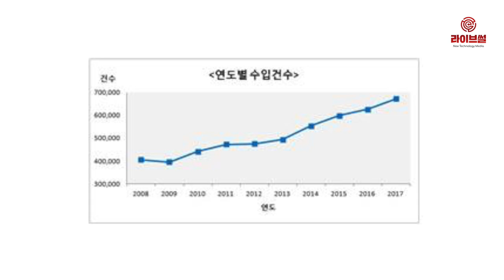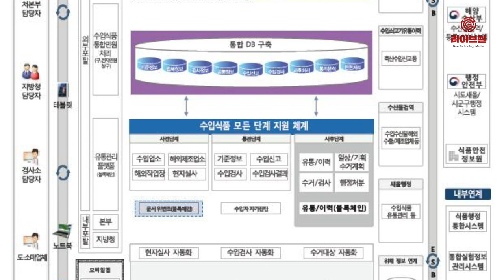[라이브썰] 식약처, 수입식품 신고 ‘블록체인’ 기술 적용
앞으로 수입식품의 위해정보가 자동으로 분석되고 증명서 위변조 방지를 위한 블록체인 기술이 적용됩니다.

식품의약품안전처는 수입식품 통관단계 검사체계 혁신을 위한 ‘지능형 수입식품 통합시스템’을 구축한다고 24일 밝혔습니다.

이번 시스템은 수입식품의 해외 현지실사부터 통관·유통단계 정보 등을 연계하고 농·축·수산물 및 가공식품 분야별 시스템을 통합하는 등 관리체계의 효율성을 높이기 위해 마련됐습니다.

지능형 수입식품 통합시스템은 크게 △위해정보 수집· 분석 △자동화 수입자에게 자가진단 서비스 제공 △위생증명서 위·변조 방지를 위한 블록체인 기술 적용 등 세 가지로 나뉩니다.

식약처는 해외 위해정보 수집·분석을 자동화하고 실시간 수입검사에 반영하는 ‘위해도 기반 시스템’을 구현하기로 했습니다. 통관단계뿐만 아니라 해외 현지실사, 유통단계 등 수입식품 전 분야에 걸쳐 안전관리의 효율성을 높인다는 계획입니다.

영업자가 해외 식품을 수입하기 전에 미리 해당 식품과 관련된 위해정보, 제조업소, 국가, 원재료 정보 등 필요한 정보를 확인하고 업무에 활용할 수 있도록 수입신고 자가진단 서비스 기능도 제공합니다.

수입신고 시 첨부되는 외국 발행 위생증명서에는 위·변조 방지를 위해 블록체인 기술을 적용하고 이를 점차 확대해 나가기로 했습니다.

식약처는 “이번 시스템이 구축·적용되면 위해 우려 식품의 수입을 사전에 예방하고 수입신고 시 발생할 수 있는 오류를 미리 걸러냄으로써 민원편의 및 행정효율이 향상될 것”이라며 “부적합한 수입식품의 회수·폐기·반송 등에 소요되는 비용과 시간도 절감될 것으로 기대한다”고 밝혔습니다.